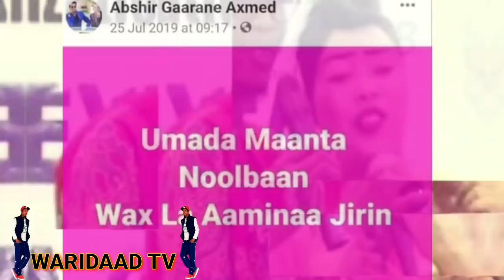FANAAN KA MID AHAA ALSHABAAB OO LA QABTAY